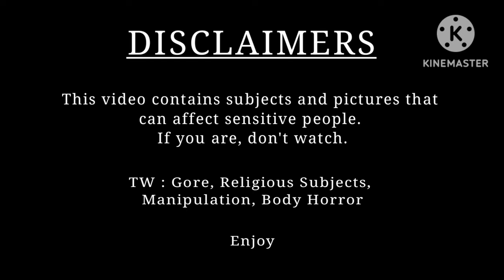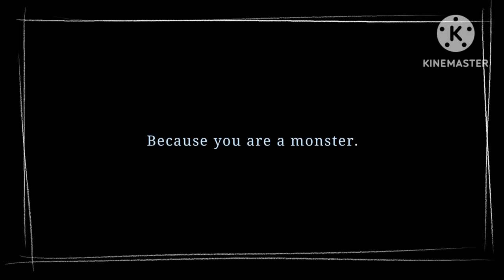HONEY, I'M HOME (OCs) //PMV//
Context : Me and my Friend OctalinaGaming organized a Role Play for our Friends. It take place at London and some detectives (our friends), investigate a murder. But they discorvered a conspiracy created by the "Trench-Coat-Royal", a group of 9 membres, mostly government members, created by "William".

Samuel is part of the Trench-Coat-Royal royal as a doctor, and seems to be... Too much close to William for his own sanity.

Thanks for OctalinaGaming for letting me draw her OCs in such cursed way.

Used :

MedibangPaint
Kinemaster

Time :
One week